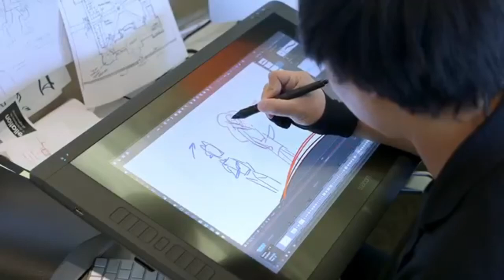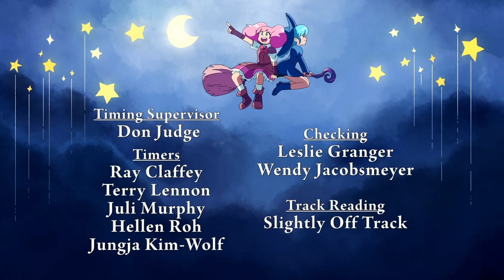The Spice Boils Over | Part 19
1/4 of the way done! Huzzah!

Music in order:
Try, Try Again – Mario &Luigi Dream team Bros
Red &Black – Bayonetta
Whimsical Vacation – Ys VIII
Stranger in A Strange Place – Indivisible
Great Journey – Indivisible
Boo Night Fever – Paper Mario Sticker Star